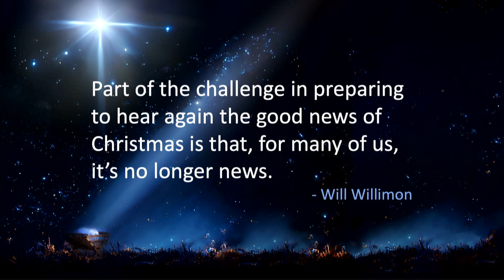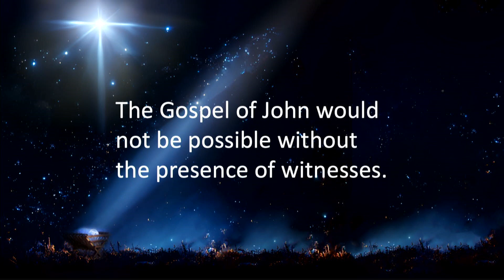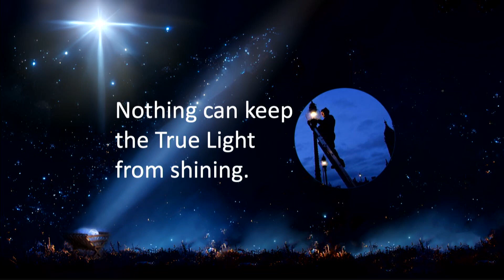Beacon (Contemporary) Worship - December 17, 2023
Pastors, staff, and worship participants gather for the Beacon (Contemporary) Worship service at Swansboro United Methodist Church, Dec. 17, 2023. This service takes place on Sunday at 10:30 a.m. in the Assembly Hall (Bldg. 3) on the church campus at 665 W. Corbett Ave. near the intersection of Old Hammocks Beach Rd. and NC-24 in the Town of Swansboro.

Please take a moment and fill out our ONLINE CONNECTION CARD

For those who wish to participate in online giving, please for more information.